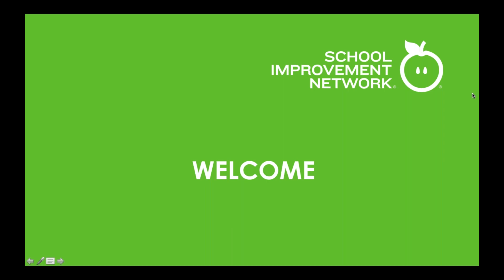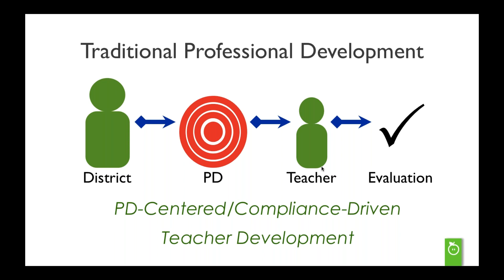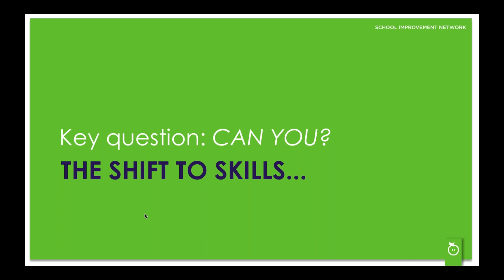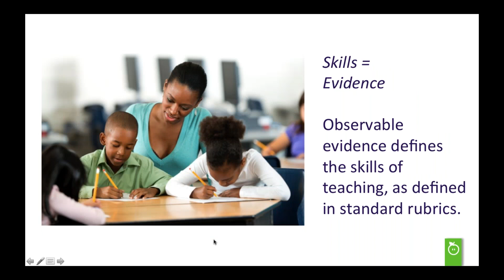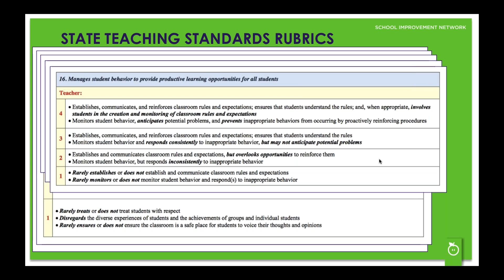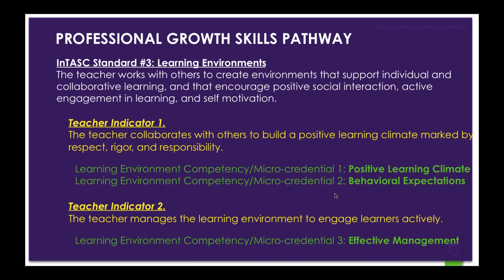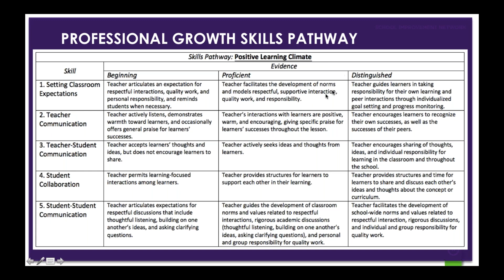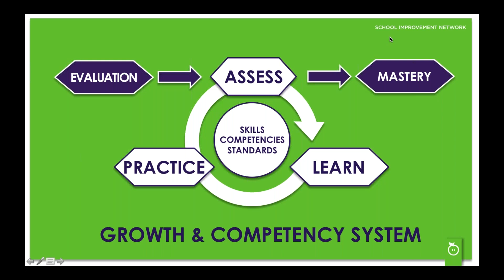Professional Growth & Competency System Webinar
Join School Improvement Network to learn how to implement a Professional Growth & Competency System which flips engagement and application of the learning away from the system and back to the professional educator.

A Growth and Competency System addresses three critical questions for classroom teachers that govern their engagement in professional development:
* What do I need to do? Growth and competency breaks down professional learning to finite and observable skills that the teacher can quickly practice and master in the classroom.
* Why does this matter? These skills are then organized into competencies that illustrate a teacher’s proficiency in the classroom, allowing the educator to apply the learning rather than just comply with PD mandates.
* How do I know I’ve mastered what I am expected to learn? Because skills are observable, professional learning is measured by rubrics and evidence, rather than seat-time, and recognized through badges and micro-credentials.

Growth & Competency is designed around four key steps of engagement: Assess, Learn, Practice, and Master—each the subject of future webinars.

A Growth & Competency System provides educators and administrators alike with the opportunity to transform professional learning into true professional growth. Learn why this matters in this webinar presented by Curtis Linton, Chief Officer of Education for School Improvement Network.